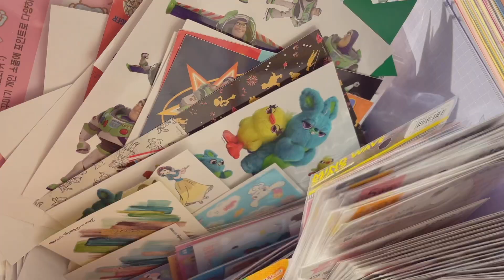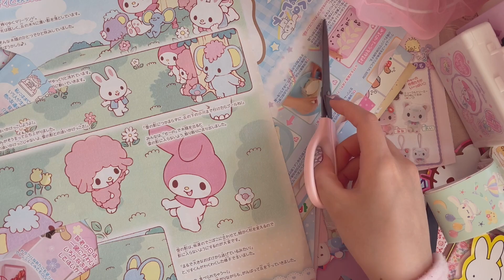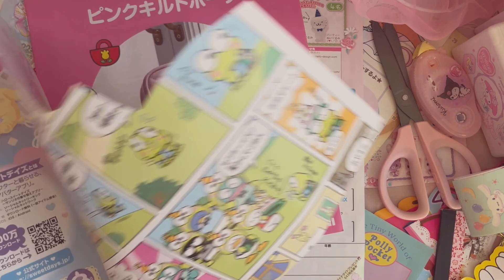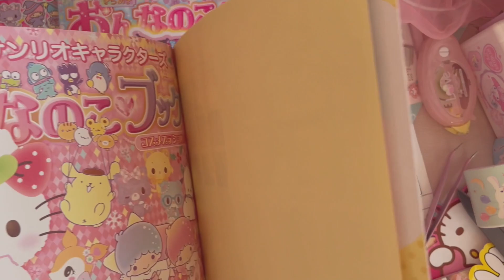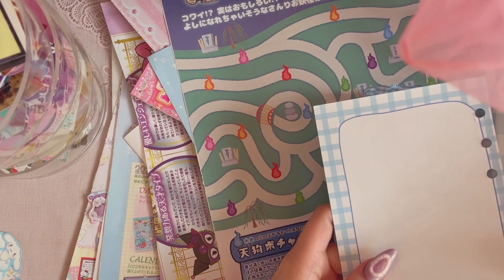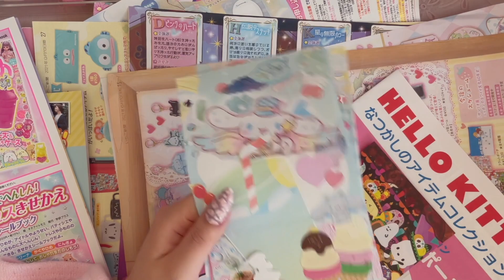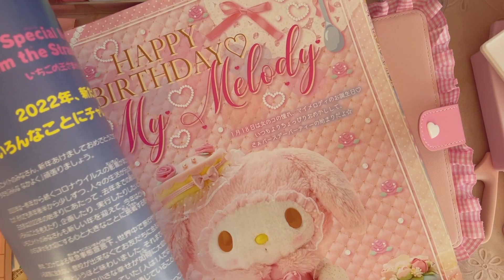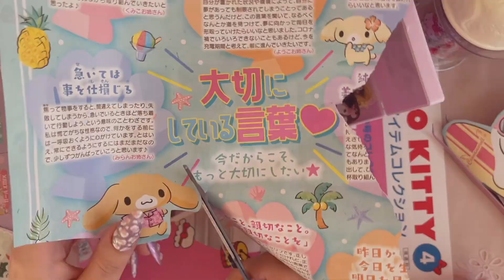다이어리꾸미기 :: 분량조절실패! 한 시간 동안 두서없이 조잘조잘 수다 떨면서 다꾸 하는 영상